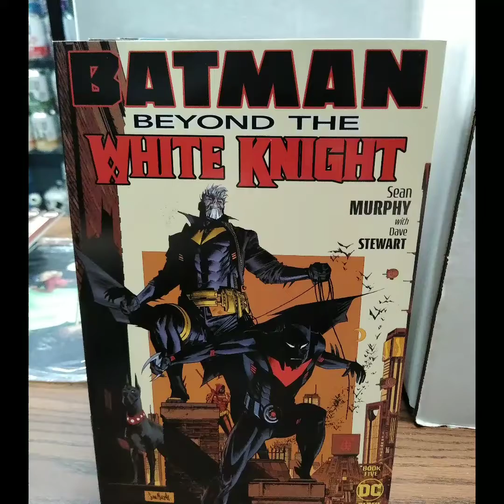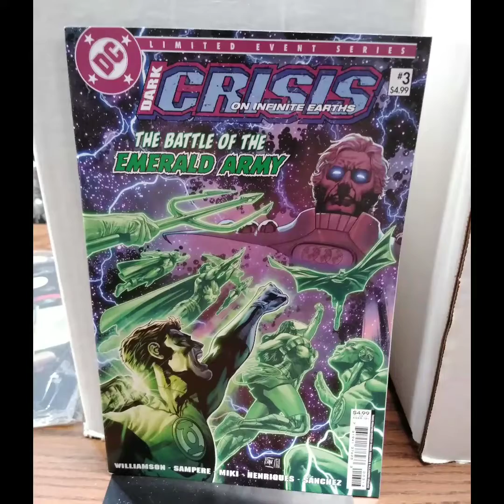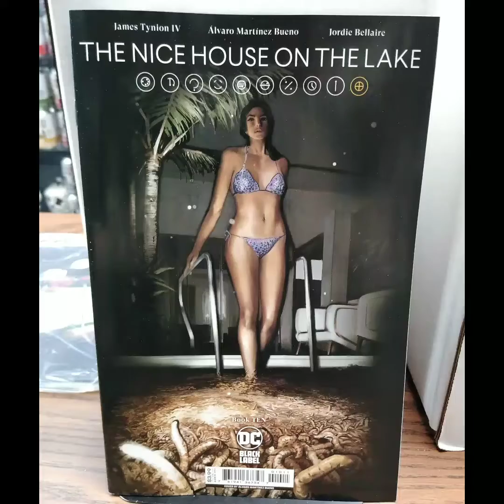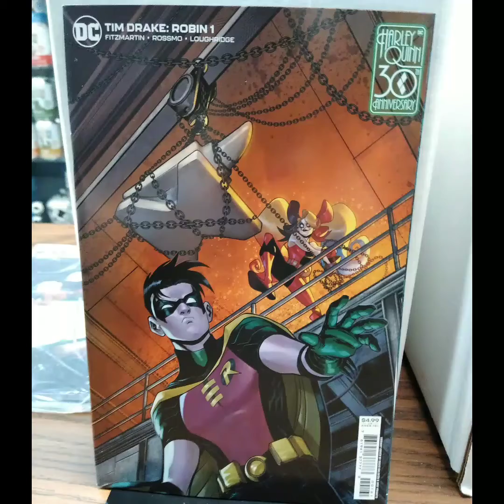New DC Comics on sale tomorrow September 27th 2022